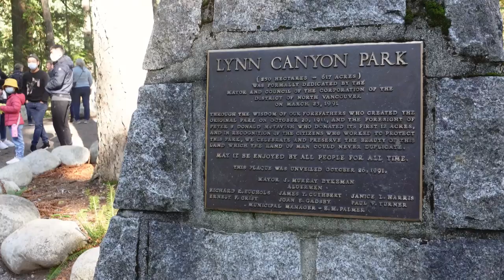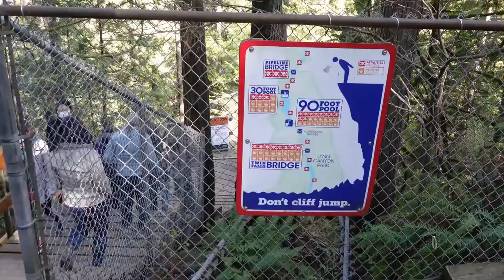Vancouver's free suspension bridge - Lynn Canyon Park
What's the perfect Metro Vancouver day trip for waterfalls, a suspension bridge, a forest boardwalk, and lots of stairs. Look no further than North Vancouver's Lynn Canyon.

Always check for trail conditions before heading out. Here's a blog post about how to do that.

-=NOTIFICATIONS=-
Sharing is caring. If you know others who would like to watch these videos, freely share the video on your social media.